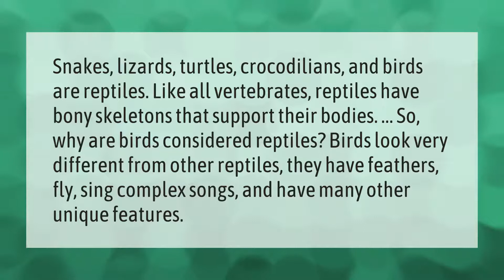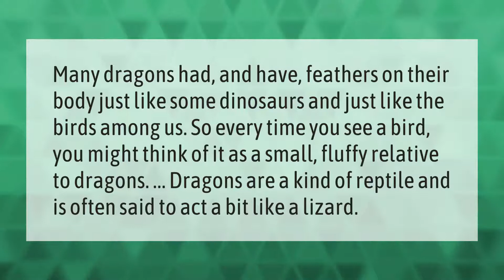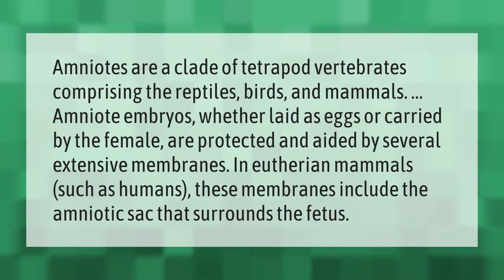Are birds classified as reptiles?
00:00 - Are birds classified as reptiles?
00:44 - Are dragons birds?
01:13 - Why are birds not mammals?
01:46 - Are birds Amniotes?

Laura S. Harris (2021, April 5.) Are birds classified as reptiles?
    AskAbout.video/articles/Are-birds-classified-as-reptiles-209323